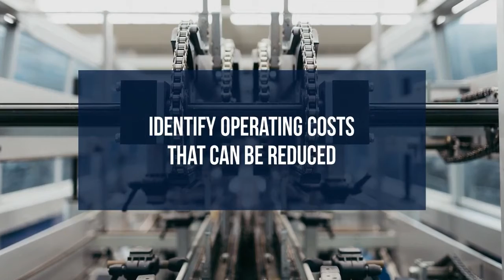5 Ways to Improve Plant Productivity with Air Solutions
Operating at maximum production efficiency is a goal many manufacturers strive for. Whether you are a new operation or you have been around for decades, you should always be on the lookout for new ways to improve efficiency and reduce costs. This video lists five ways you can implement air solutions to improve your overall plant productivity.

To learn more about tools you can use to implement these solutions, read the full blog post